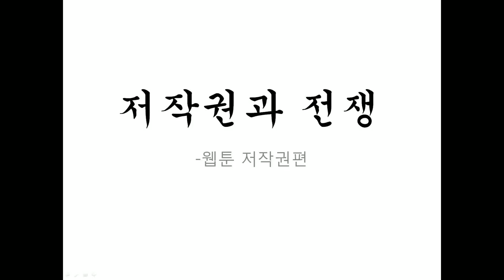반듯씨 저작권 서포터즈 10월 2차 영상입니다(10팀:작작)